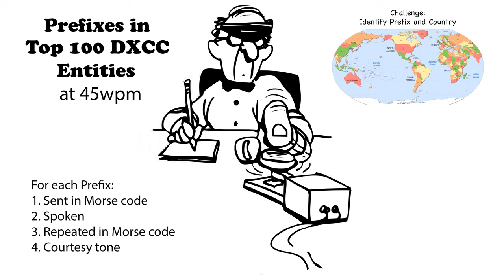Callsign Prefixes for Top 100 DXCC 45wpm